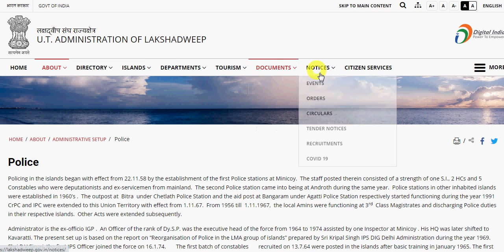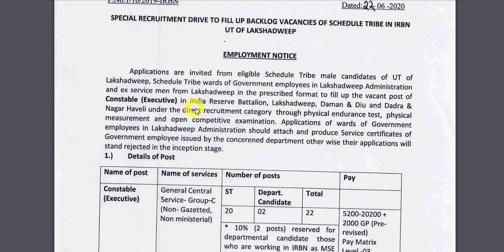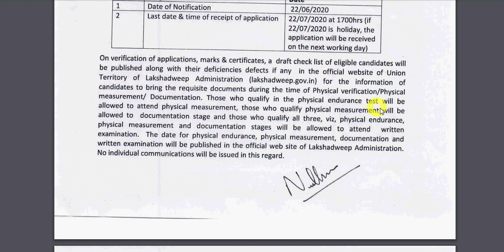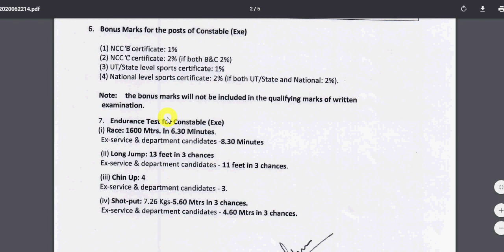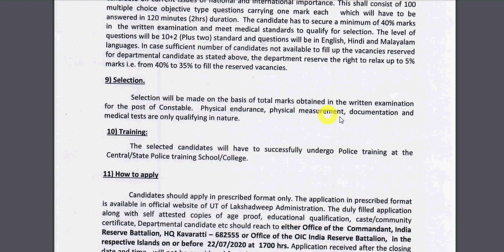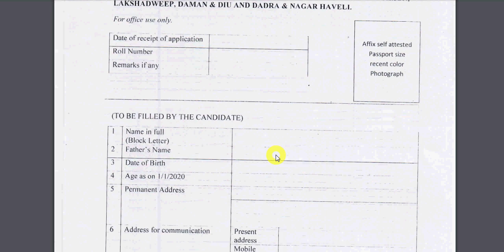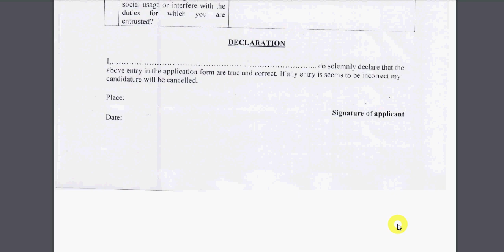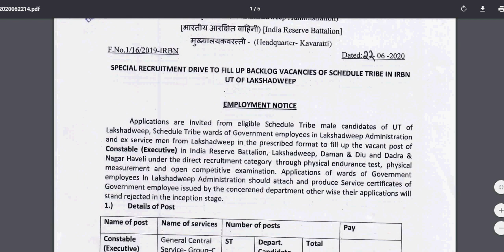Indian Reserve Battalion Rcruitment 2020 | Indian Reserve Battalion Constable Recruitment 2020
Hello Friends mere youtube channel Extra Knowledge In Hindi M apka Swagt Hai mere es video M Apko Indian Reserve Battalion Rcruitment 2020,Indian Reserve Battalion Constable Recruitment 2020,ki information Milegi to Please Video Last Tak Dekhiyega.